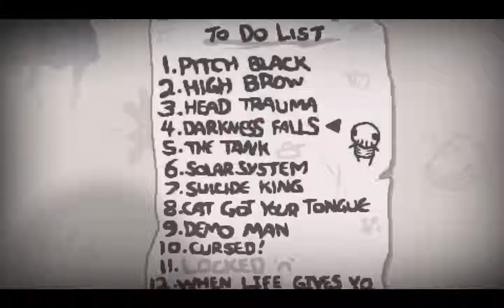The Binding Of Isaac Afterbirth - Bölüm 25 - Challange #1